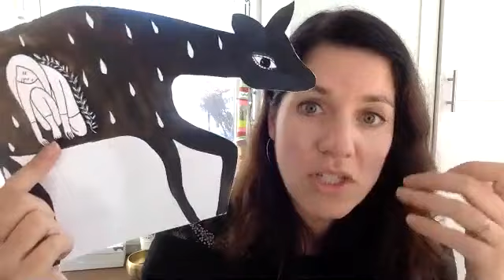WEBINAIRE CREER LE CALME EN SOI MANON LAVOIE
Webinaire Créer le calme en soir grâce à la créativité avec Manon Lavoie, fondatrice de M comme Muses.